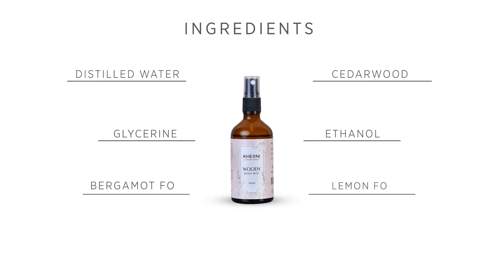Refresh Naturally with KHEONI's Woody Body Mist I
"Welcome to our latest product review where we dive into the natural and refreshing world of KHEONI Woody Body Mist! 🌿✨

Discover the enchanting blend of rosewood, sandalwood, and patchouli in this hydrating body spray designed for both men and women. Whether you're looking to start your day with a fresh scent or wind down with a calming aroma, this body mist has got you covered.

In this video, we'll explore:

The unique fragrance notes and their benefits
How to use the body mist for the best results
Our personal review and experience with KHEONI Woody Body Mist

Get your own KHEONI Woody Body Mist here: [link to product]